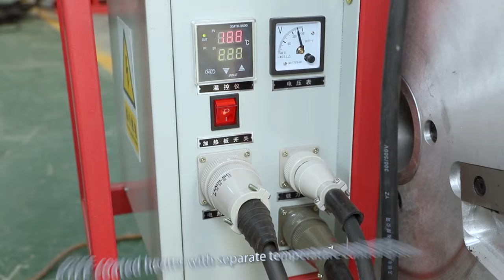plastic pipe butt fusion welding machine Mining related plastic pipe thermofusion welding machine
pe butt fusion welding machine,band butt welding machine,welding machine hdpe pipe,welders plastic welding machine,the usage of welder hdpe welding machine，plastic pipe thermofusion machine，machine plastic welding，machines melt plastic